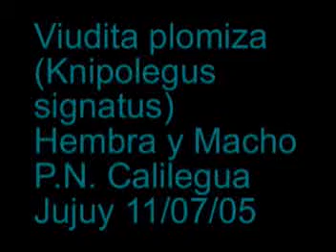Viudita plomiza (Knipolegus signatus) 2005